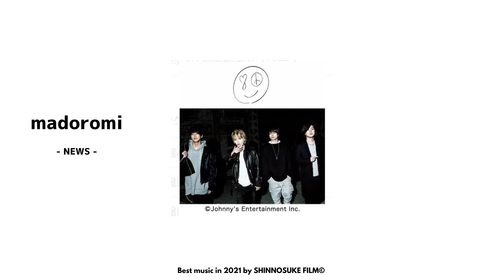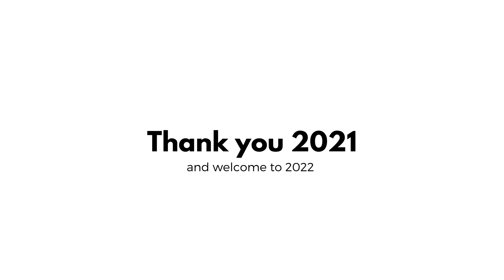Best music in 2021